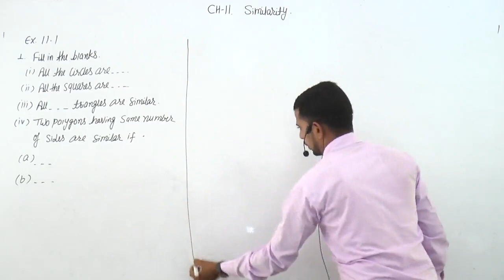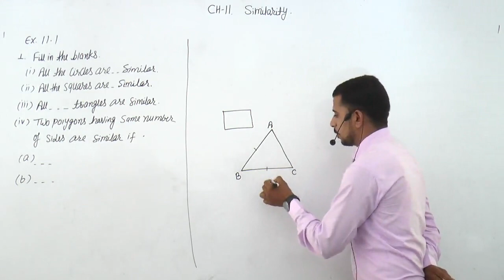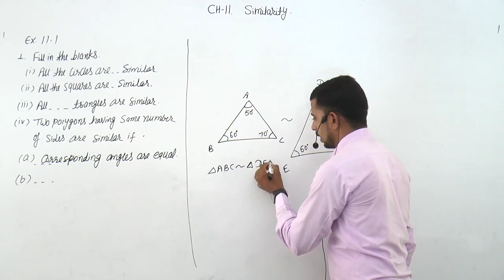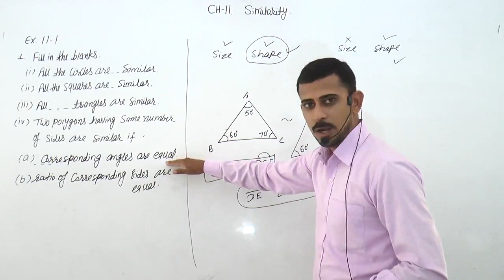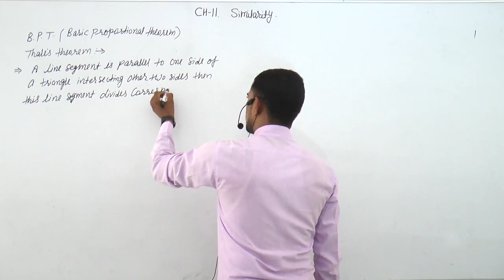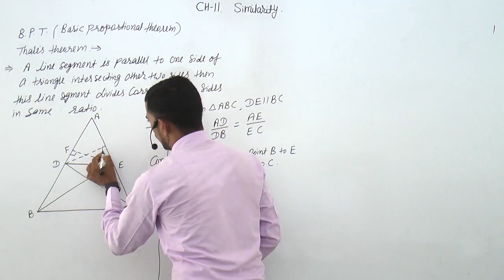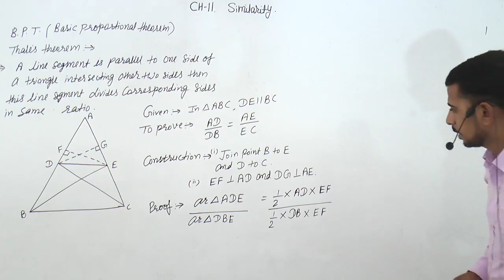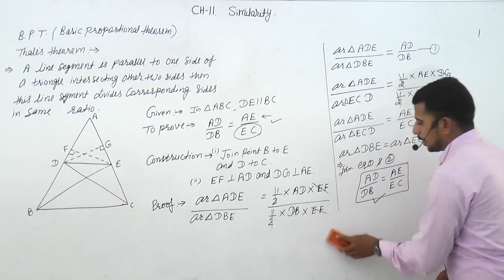Mathematics revision classes for Class 10 English medium/ By Ashok Sir